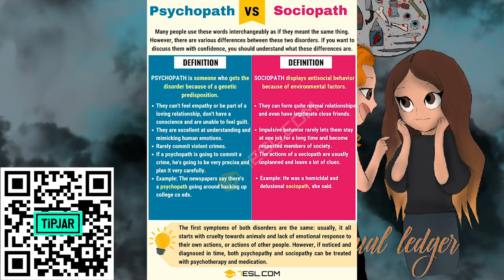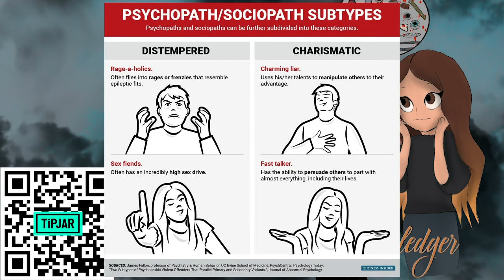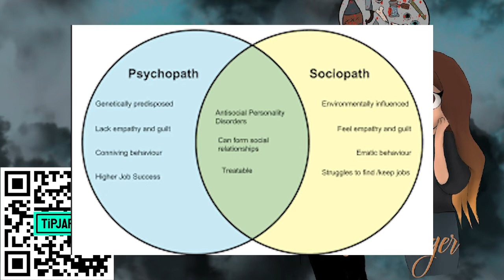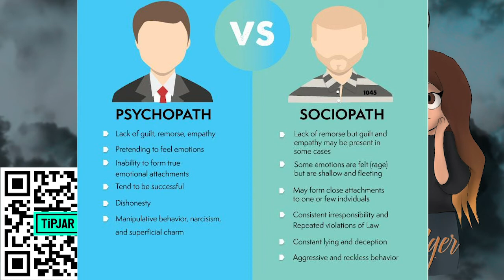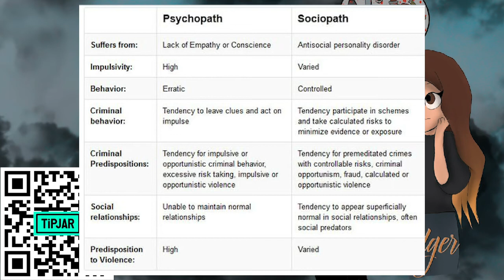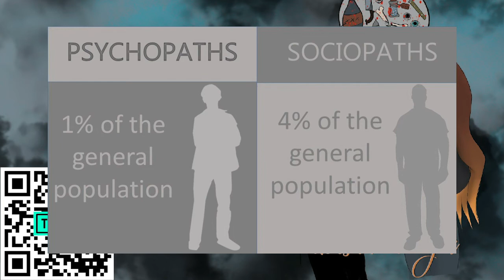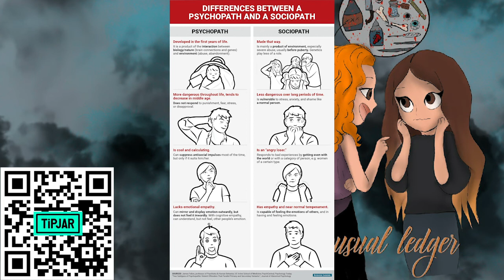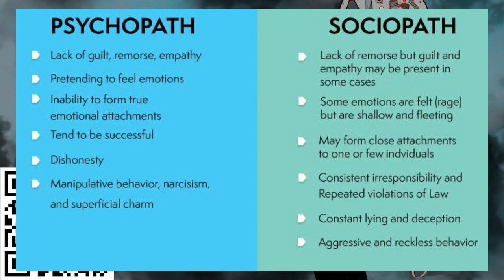Melyik?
Sziasztok!
Ne hagyjátok k az újrégi részt! :)

 vagy szkenneljétek be a QR kódot a videóból :)

NANE Segélyvonal bántalmazott nőknek 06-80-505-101 hétfő, kedd, csütörtök, péntek 18-22ig szerda 12-14ig anonim ingyenesen hívható mobilról is

PATENT Egyesület jogsegély-szolgálata 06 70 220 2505 szerdánként 16-18 óráig és csütörtökönként 10-12 óráig Keresse a jogsegélyszolgálatot, ha kifejezetten jogi természetű kérdései vannak a családon belüli erőszakkal, párkapcsolati erőszakkal, vagy a nők- és gyerekek elleni erőszak egyéb formáival kapcsolatban vagy szeretné egy témában járatos jogásszal átbeszélni a helyzetét.

Mentők, rendőrség: 104 vagy a 112 Rendőrség: a 107 vagy a 112 Általános segélyhívó telefonszám: 112 A rendőrségnek kötelessége (az Országos Rendőrfőkapitány 2/2018. ORFK utasítása alapján):  minden „családon belüli erőszak”- híváshoz kimenni (nem csak “ha vér folyik”) a feleket külön kell meghallgatni meg kell győződniük róla, hogy az áldozat biztonságban van tájékoztatnia kell az érintettet a jogérvényesítés lehetőségeiről. Amennyiben a rendőrség eljárásával szemben panasszal kíván élni, ezt megteheti az adott rendőrkapitányságon, vagy az ORFK panaszirodában is.

OKIT – Országos Kríziskezelő és Információs Telefonszolgálat 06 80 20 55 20 minden nap 24 órán keresztül hívható Hívja az OKIT vonalat, ha menekülnie kell otthonról vagy krízisszállást keres  Igazságügyi Hivatal Áldozatsegítő Szolgálat 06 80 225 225

Angliai hallgatóinknak: Police: 999 press 55 when prompted if you can't speak
Refuge UK-wide 24-hour helpline: 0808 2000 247
Welsh Women's Aid Live Fear Free 24-hour helpline: 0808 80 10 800 Scotland National Domestic Abuse and Forced Marriages 24-hour helpline: 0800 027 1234 Northern Ireland Domestic Abuse 24-hour helpline: 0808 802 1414 Men's Advice Line 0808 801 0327